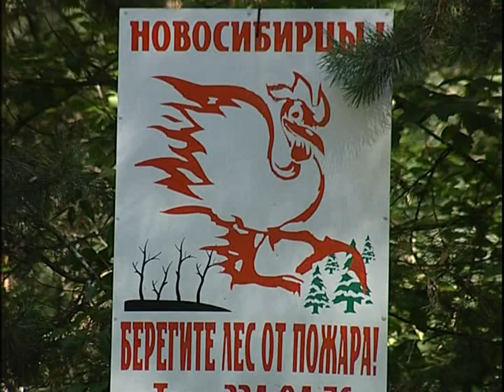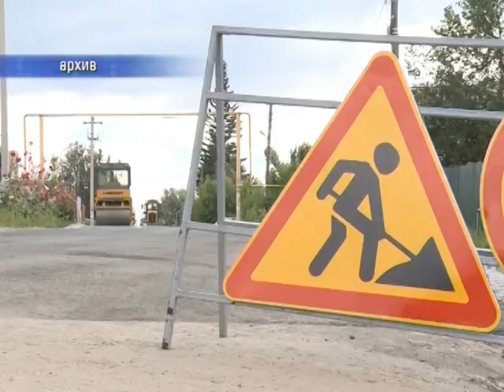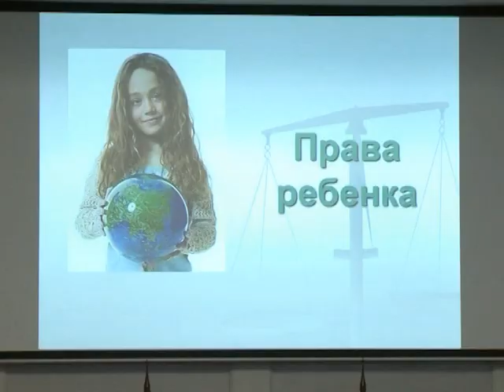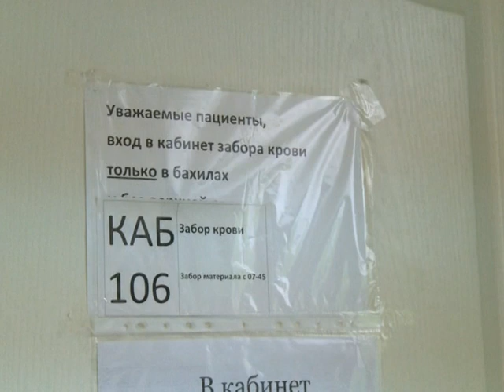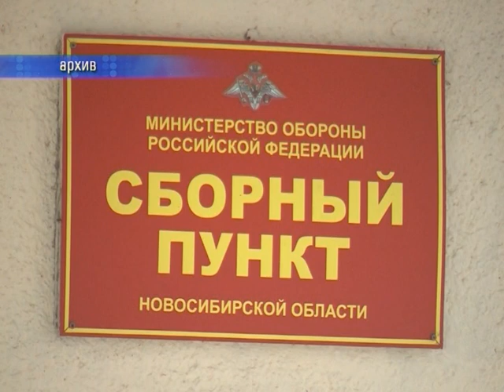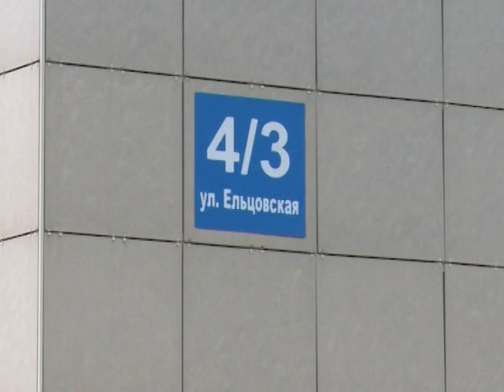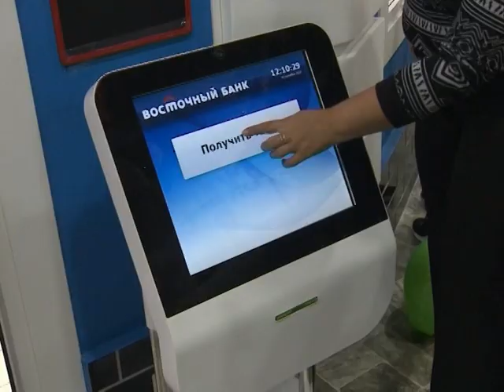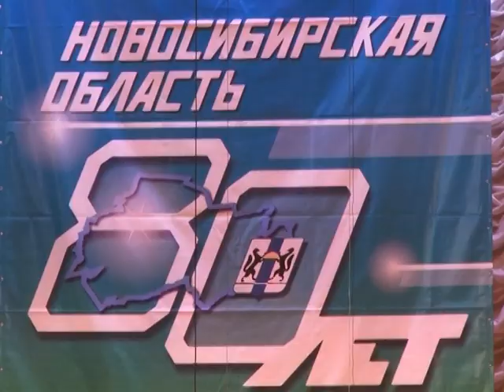Новости Новосибирска на канале "НСК 49" // Эфир 19.09.17.